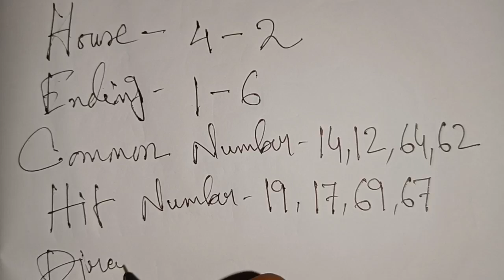Khanapara Teer Target Today 30-06-2022 || Khanapara Teer Result || House Ending 100%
khanapara teer house line,
khanapara teer idea,
khanapara teer indian house,
khanapara teer result in tarike,
khanapara teer result in tarikh,
khanapara teer juwai teer,
khanapara teer january,
khanapara teer king,
khanapara teer khanapara,
khanapara teer list,
khanapara teer live result today,
khanapara teer lucky 7,
khanapara teer live shillong,
khanapara teer lion,
khanapara teer new club chart,
khanapara teer sath,
khanapara teer shillong teer result,
khanapara teer yesterday,
khanapara teer youtube video,
khanapara teer yadav,